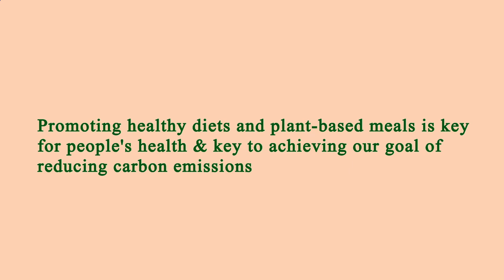Nearest Restaurant to Me - Nearest Restaurants to Me - Los Angeles 90037, Los Angeles County, CA, US